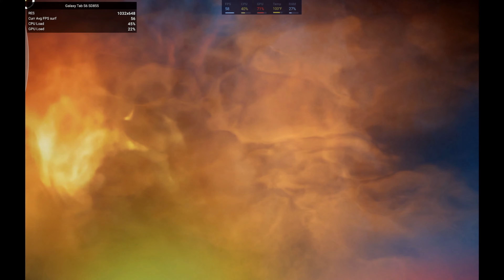Apex Legends Mobile - Samsung Galaxy Tab S6 - fps and render resolution - BR solo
Samsung Galaxy Tab S6 10.5"
Snapdragon 855, Adreno 640 GPU
2560 x 1600 AMOLED screen, 128GB internal storage, 6GB system RAM

0:00 - Graphics settings and tablet specs
1:25 - Battle Royale match start (ALONE!!!)
7:45 - Fighting the Champ Squad solo

Game Plugins app from the Galaxy Store.
Enable and pin Perf Z to the screen to show performance metrics.
Enable Developer Options for Android 12 to use GPUwatch tool for Samsung Galaxy devices(you cannot manually move this widget).

Recorded using USB-C to HDMI multiport hub into a StarTech 4K HDMI splitter (ST122HD202) feeding Atomos Ninja V @ 1080p60.

Recorded in H.265 HQ 8-bit 4:2:0 mode on the Ninja V.